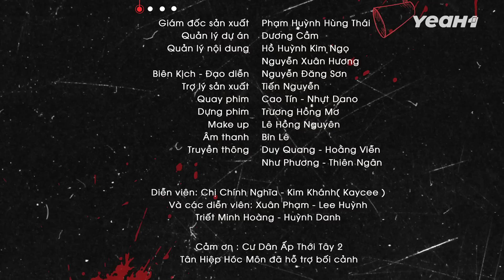Chị Đại Giang Hồ Ra Tay Trừng Trị Mẹ Con CÔN ĐỒ! Thường Xuyên Tác Động Vật Lý Con Dâu Để Cướp Cháu?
Chị Đại Giang Hồ Ra Tay Trừng Trị Mẹ Con CÔN ĐỒ! Thường Xuyên Tác Động Vật Lý Con Dâu Để Cướp Cháu? | Chị 9 Nghĩa 158